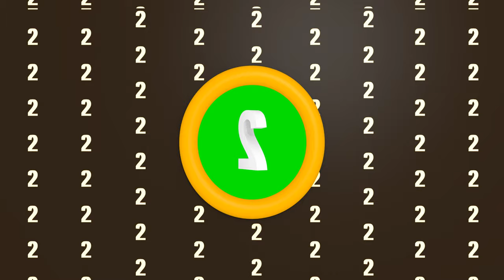Top 5 Motions Graphics Transitions of October│Motion Graphic Transitions│Green Screen│Top 5│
If you would like a .mov file or .webm with alpha channel, message me.
If you would like a different color, message me.